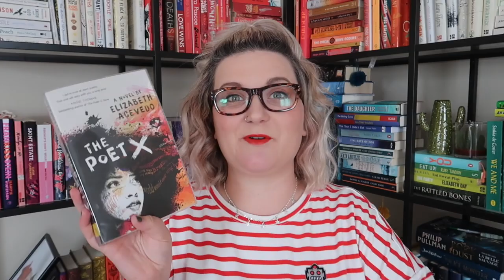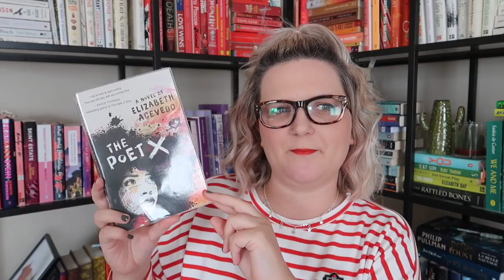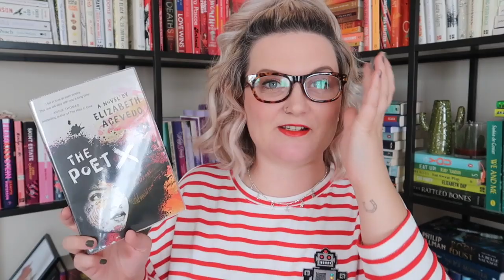September At The Moment | Lauren and the Books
All the BITS I've recently been watching and listening to etc ETC

Film: Mamma Mia 2
TV: Celebrity Masterchef
Book:
The Silkworm on Audible:
Podcast: The Kevin Clifton Show